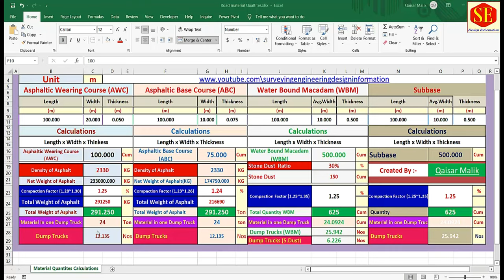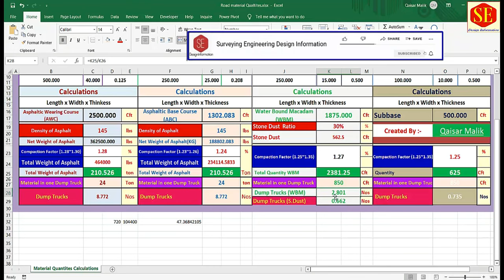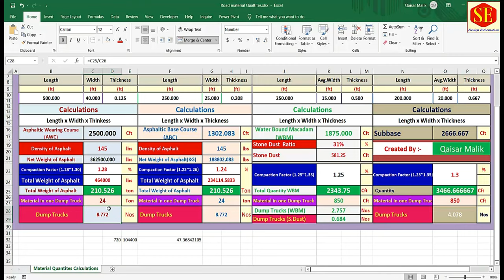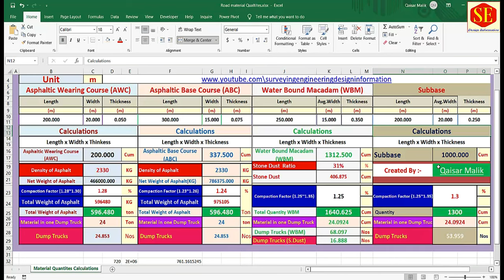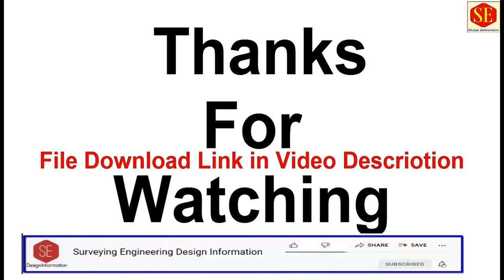on Site Requirements Road Pavements Materials Quantities Calculations. |Numbers of Dump Trucks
This Video About Calculation Site Working Required Road Pavement Materials calculations. How many Dump Trucks Required on Project . or Working Reach. Asphalt wearing Corse ,Asphalt Base Course Water Bound Macadam Stone Dust & Subbase  Complete Calculations in Cubic Feets & Cubic Meters . & How Many Dumper Required on Site Working Reach.